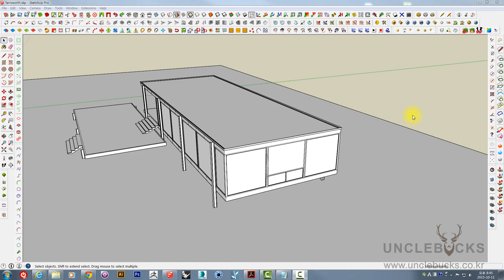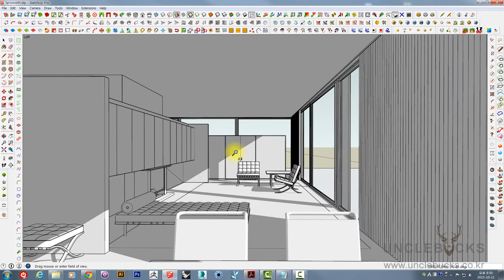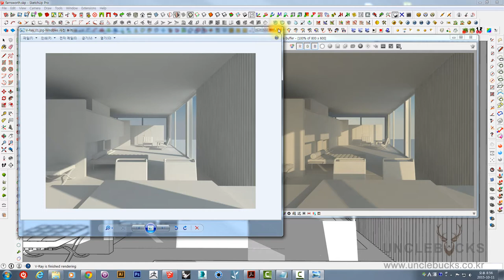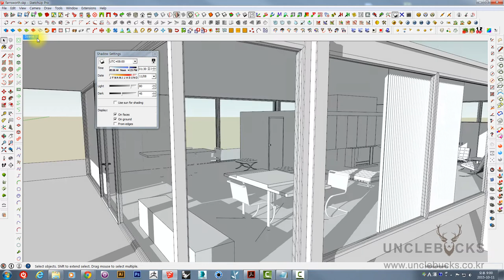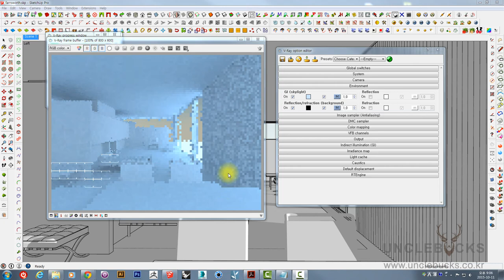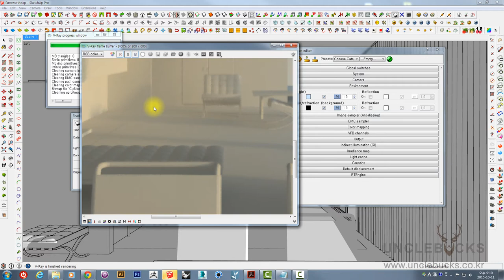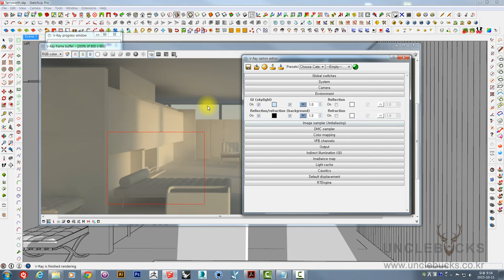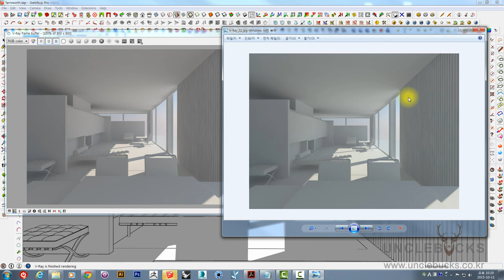UncleBucks ( V-Ray for SketchUp_ Part01 - Sun 태양광 다루기 ) unclebucks.co.kr